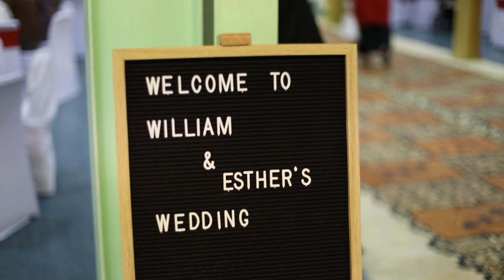WILLIAM & ESTHER WEDDING HIGHLIGHTS | Ceetography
Thank you for having us on your special day, William & Esther
22nd December 2017

CAMERA GEARS:
50mm 1.8 stm
50mm 1.4 Ultrasonic
DJI Mavic-Pro
Zhiyun Crane Plus Stabilzer